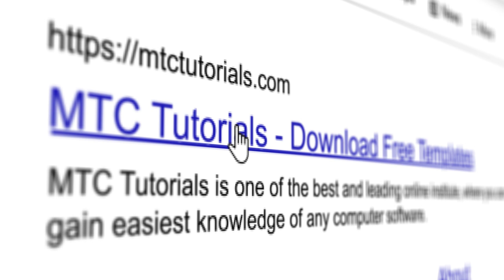Green Screen Virtual Studio News Desk | No Copyright Stock Video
Green Screen Virtual Studio for news channels. News room background and Anchor desk.

and download free News studio backgrounds.

Green screen studio background,
green screen video,
studio desk,
3d virtual studio,